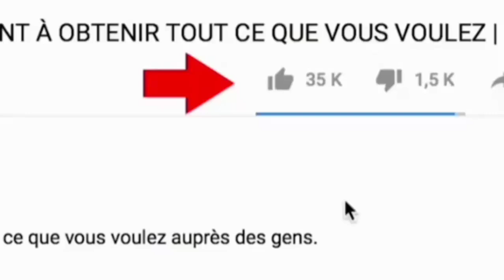Comment Activer La Commande D'accessibilité Sur YouTube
voici comment Activer La Commande D'accessibilité Sur YouTube